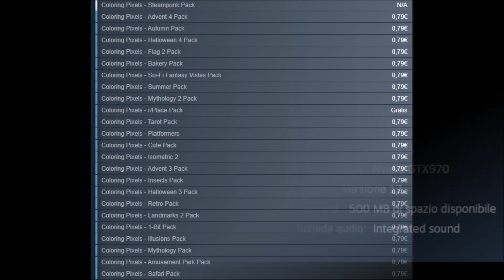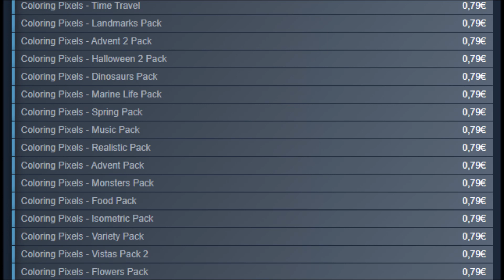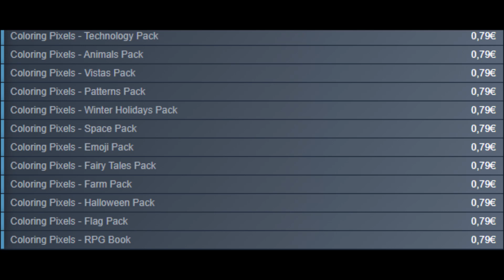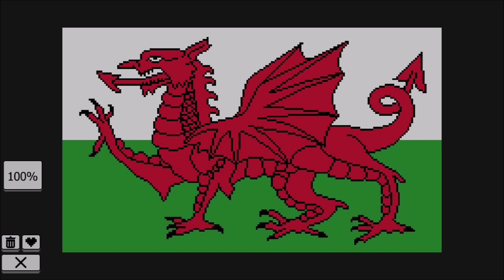Coloring Pixels (Recensione PC)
Recensione del gioco Coloring Pixels: se amate i colori e volete mettervi alla prova con più di 1000 disegni (e il numero è in aumento ad ogni DLC che viene rilasciato, sappiatelo! 😂), questo è il gioco che fa al caso vostro.

Vi consiglio di scaricare la versione per PC, in quanto è la più completa. Quelle per Nintendo Switch e per Android, hanno delle differenze: la prima comprende due collection, mentre quella per Android è basata su un codice datato e oltre ad avere qualche pacchetto gratuito già incluso in-game, il resto è tutto da acquistare e da scaricare, quindi ve lo sconsiglio.

La versione PC è attualmente la più aggiornata per contenuti, ed è disponibile tramite Steam.

Prezzo: Free-to-play
DLC: € 0.79 (tranne alcuni pacchetti già disponibili gratuitamente in-game e il pacchetto r/Place)

Sviluppato e pubblicato dai ToastieLabs.
Data di uscita: 17 agosto 2018 (PC), 26 maggio 2022 (Switch)

👇🏻 Rimanete aggiornati su tutte le attività anche qui 👇🏻